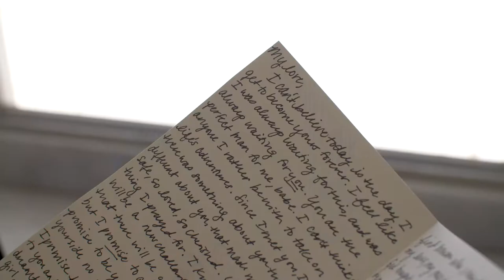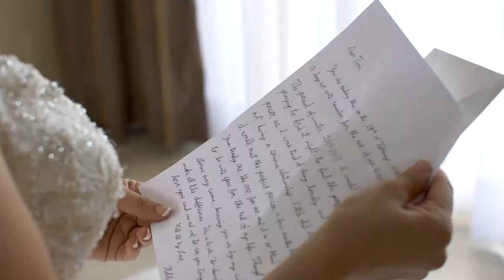WATCH: Briza on the Bay Wedding Films | Miami, Florida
Check out this wedding film of Tony and Rob at the Briza on the Bay wedding venue. This is a great place to get married right in Miami, Florida and if you are looking for a wedding videographer, be sure to contact Digital Producto Films! We would love to serve you on your wedding day.

We had so much fun filming this day alongside Erica Grant Photography.

We look forward to serving you! We serve the following locations:

Palm Beach Gardens, Florida
Jupiter, Florida
Miami, Florida
Fort Lauderdale, Florida
All of South Florida and International Travel.